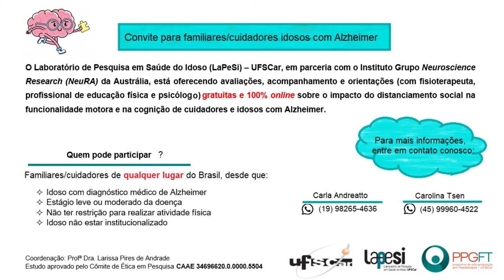Ciência contra a COVID-19 - Carolina Tsen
Carolina Tsen, mestranda no Programa de Pós-Graduação em Fisioterapia da Universidade Federal de São Carlos (PPGFt - UFSCar), fala da pesquisa desenvolvida em parceria com o Instituto Neuroscience Research Australia (NeuRA), com o objetivo de avaliar os efeitos de um programa de telessaúde, na funcionalidade, saúde mental e qualidade de vida de idosos com doença de Alzheimer e seus cuidadores, durante a pandemia da COVID-19.